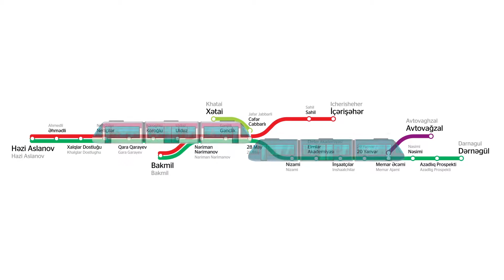Bakı metropoliteni işçilərinin peşə bayramı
50 il əvvəl ilk metro qatarının hərəkətə düşməsi Bakının tarixinə əlamətdar gün kimi daxil oldu.

Bu gün münasibəti ilə Azərbaycan Beynəlxalq Bankı Bakı metropoliteni işçilərinin peşə bayramını təbrik edir!

Qapılar daim üzünüzə açıq olsun!